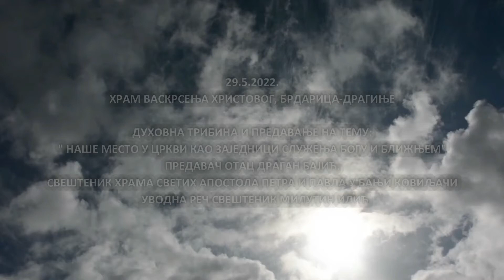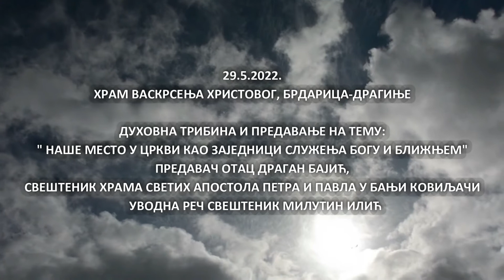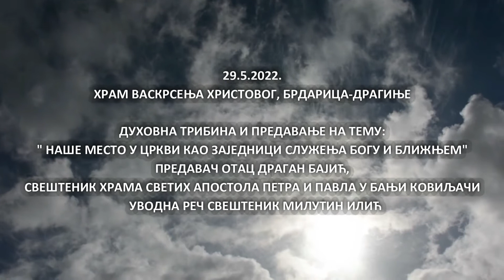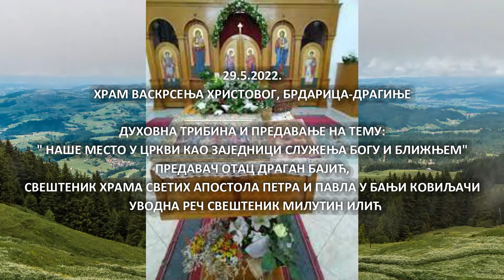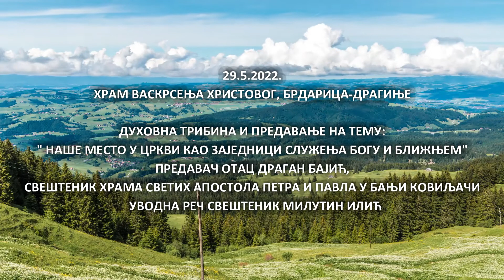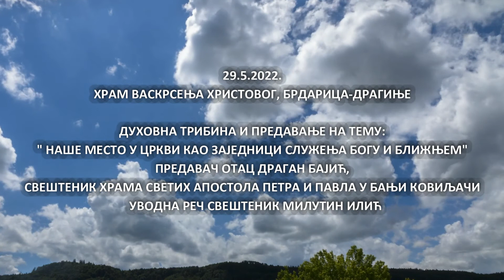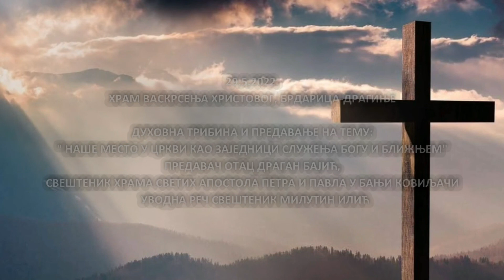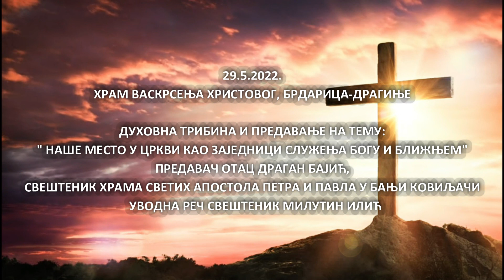Pravoslavne POUKE život- Predavanje sveštenika Dragana Bajića iz Banje Koviljače, Brdarica Srbija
Korisni saveti i objave o pravoslavnom životu i pravoslavnoj veri, Crkva Svetih apostola Petra i Pavla , Banja Koviljača, dobro nam došli na naš youtube, jutjub kanal, zapratite naš kanal i saznajte o korisnim savetima i poboljšajte svoj pravoslavni život